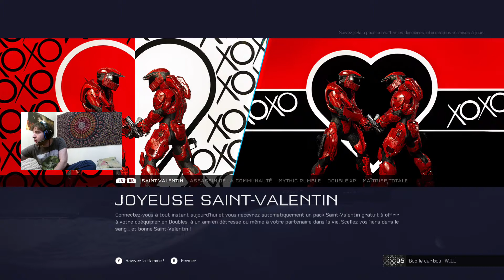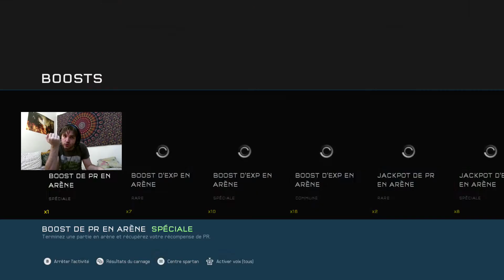HALO 5 : TUTOS ET EXPLICATIONS : Partie sociales, Swat et anticipation |Ep:04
Bonjour à tous, c'est bob le caribou
on se retrouve pour une redifussion du live sur halo 5

Merci de respectez les commentaires :
-Peu d'insulte

Matos :
PC DELL, I5, 0 cœur
Téléphone